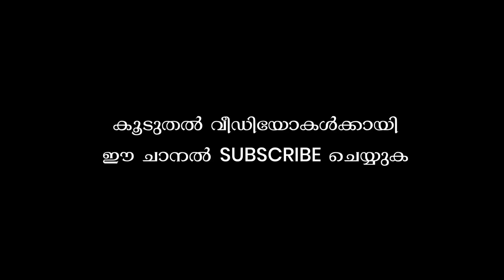49 ഗജവീരന്മാരുമായി പ്രൌഢഗംഭീരമായ കൂട്ടിയെഴുന്നള്ളിപ്പ് | Cheeramkulam pooram 2020 | Kerala Elephants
Event : Cheeramkulangara thalappoli mahothsavam
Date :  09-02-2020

Famous Elephants
puthupally kesavan, puthupally sadhu, guruvayoor nandan,guruvayoor Indrasen, nandilath gopalakrishnan, Oottoly Mahadevan, pambady rajan, pala kuttisankaran, madhurappurem kannan, Parannoor Nandhan

Cheelamkulam pooram 2020, Cheeram kulam pooram 2020, Cheerankulam pooram 2020, cheeramkulangara 2020, ചീരംകുളം പൂരം 2020, ചീരംകുളങ്ങര പൂരം 2020